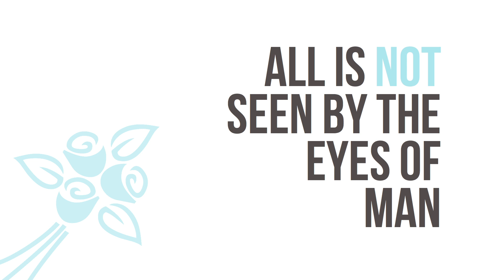Mothers Day At Mission | Seen